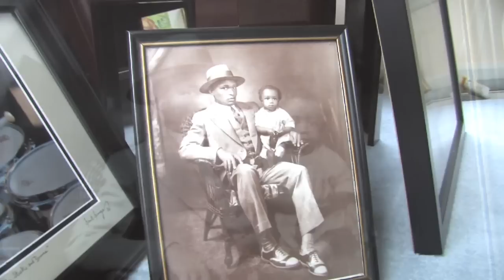Etienne Charles - Kaiso (EPK)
release date July 12th 2011.  featuring Brian Hogans, Jacques Schwarz-Bart, Sullivan Fortner Jr, Ben Williams, Obed Calvaire, 3 Canal and special guests Monty Alexander, Lord Superior & Ralph MacDonald.  Chamber Orchestra conducted by Richard DeRosa.